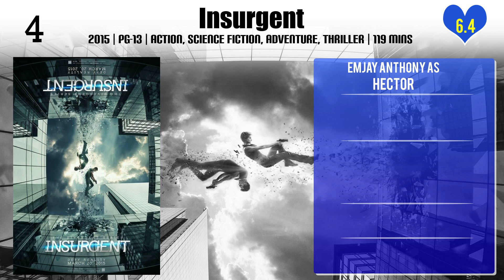Emjay Anthony Top 10 Movies of Emjay Anthony| Best 10 Movies of Emjay Anthony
Top 10 Movies of Emjay Anthony

Find the list of top 10 and best movies by Emjay Anthony
Incarnate
Donald Trump's The Art of the Deal: The Movie
No Ordinary Hero: The SuperDeafy Movie
Replicas
Krampus
A Bad Moms Christmas
Insurgent
Bad Moms
It's Complicated
Chef

Pl. Comment down your favorite movie of Emjay Anthony